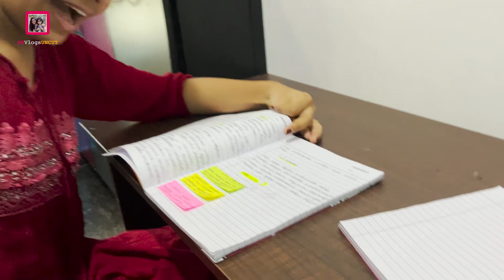Sunday Day in My Life & Some Unexpected Guests